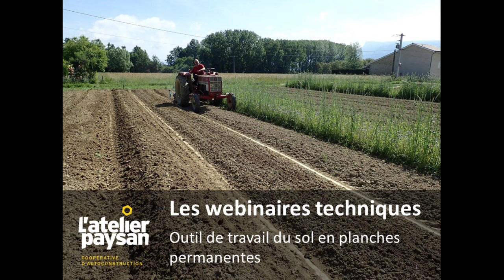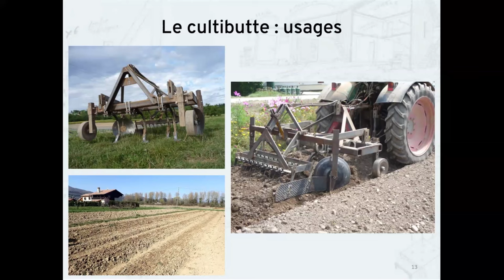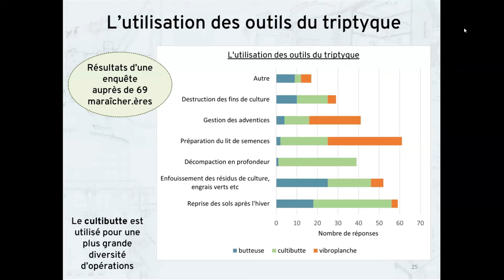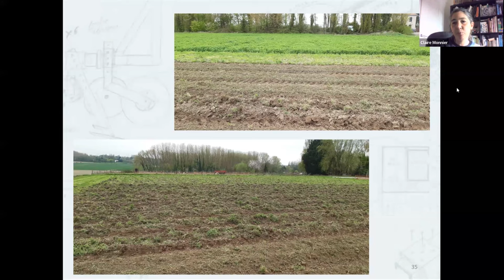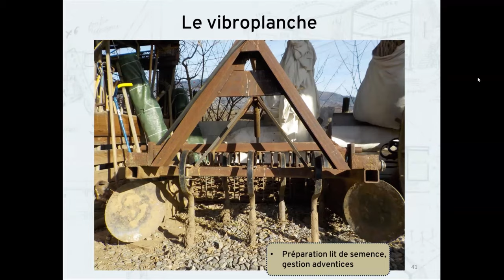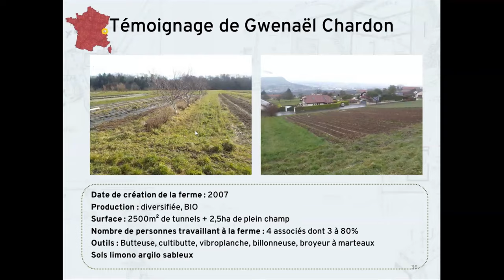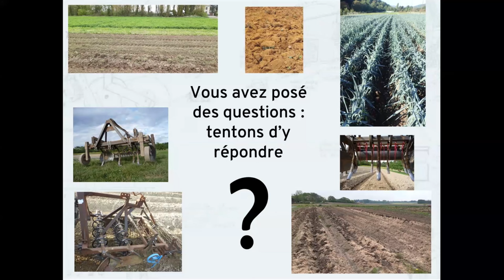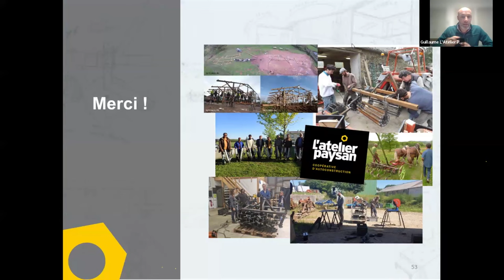Webinaire tryptique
Vidéo complète du webinaire du 09/02/2024 consacré au tryptique.